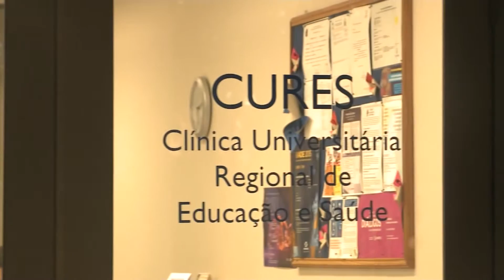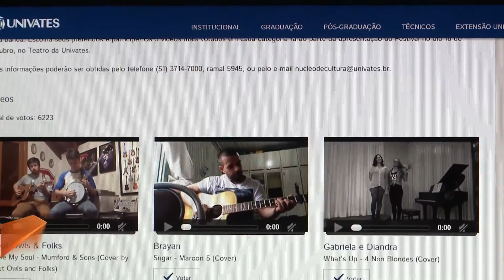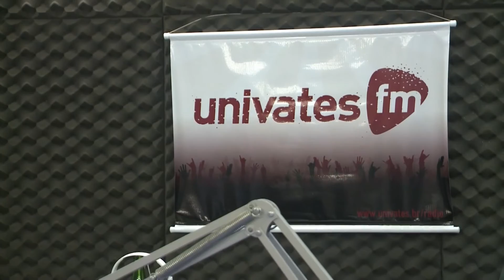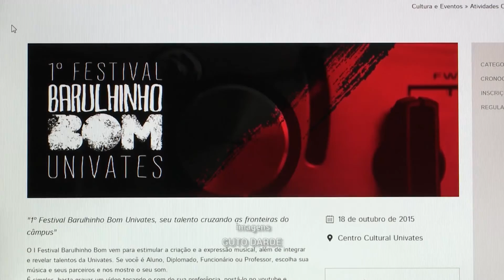JORNAL DA UNIVATES - 07/10/15